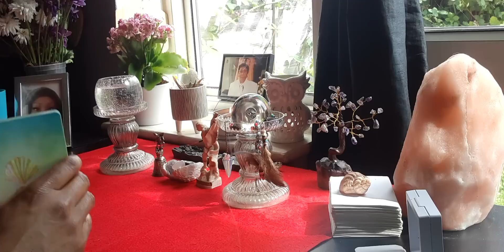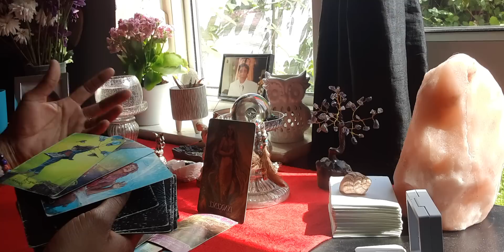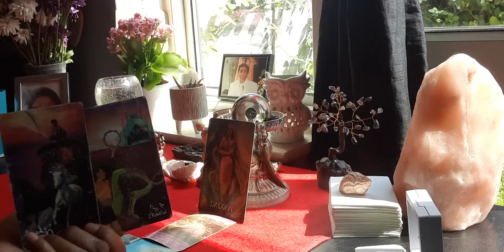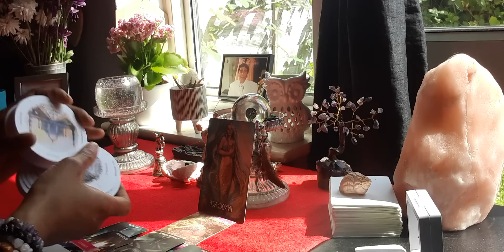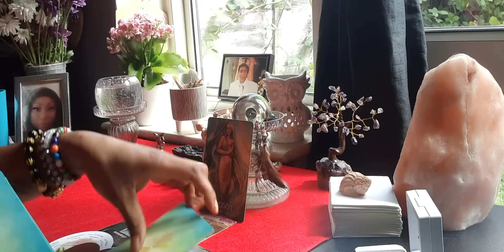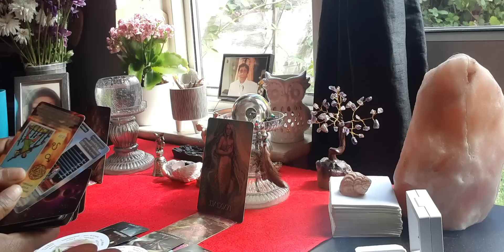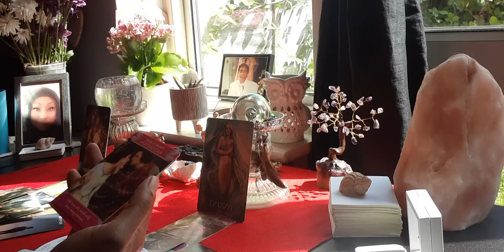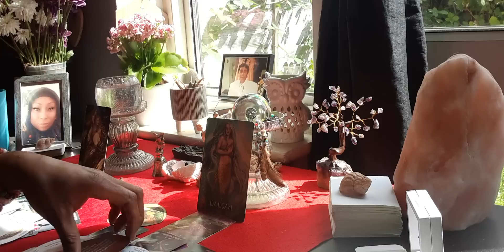Virgo 💞 Soulmates 💞 And The Twin Flame Journey 🔥🔥